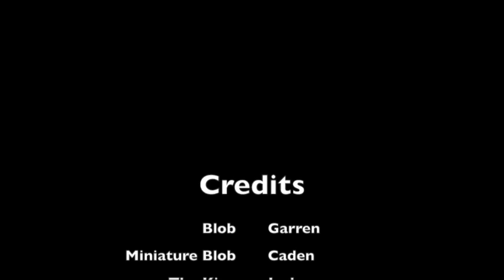What About Blob?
Christine Donnell stop motion animation fall 2016